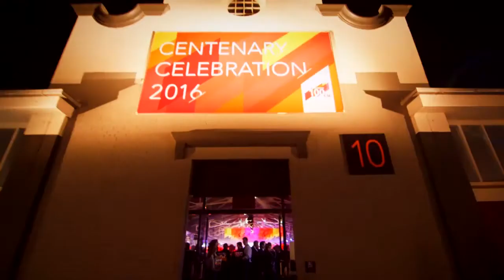CSL Centenary Gala Dinner - Mr Paul Perreault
CSL celebrated 100 years with a gala dinner in Melbourne, watch the speech made by  CSL CEO and MD, Mr Paul Perreault.